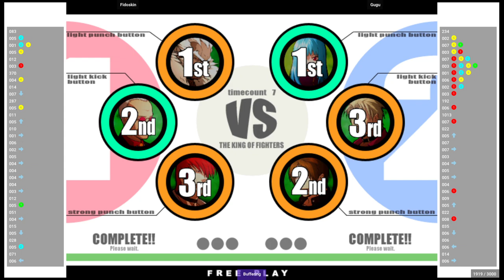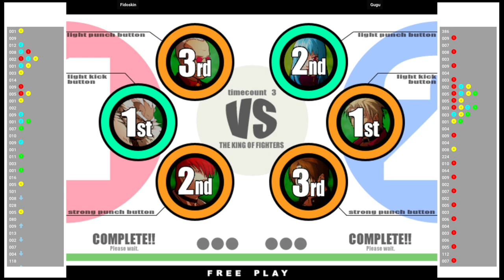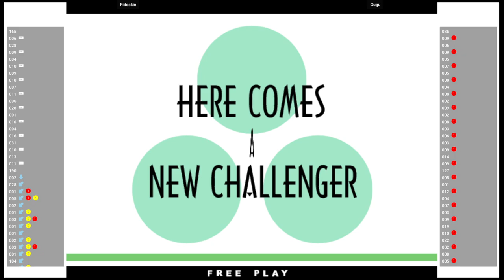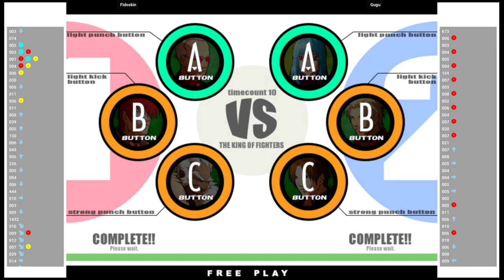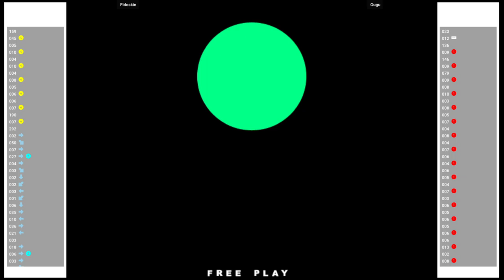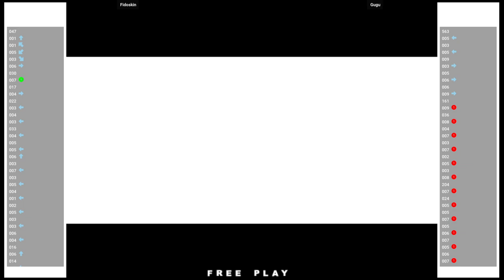KOF XI 🕹 Fidoskin VS Gugu | Fightcade